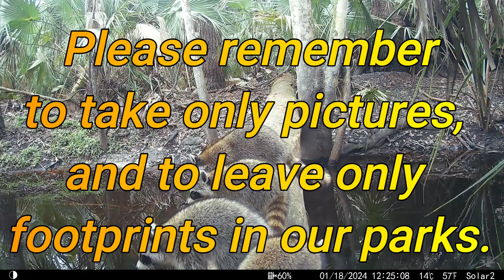Otter, deer, bear, and lots of squirrels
This week the animals are still on vacation, although I did manage to catch a few stragglers. Among the line-up this week is racoon, possum, squirrel, bobcat, deer, bear and otter.